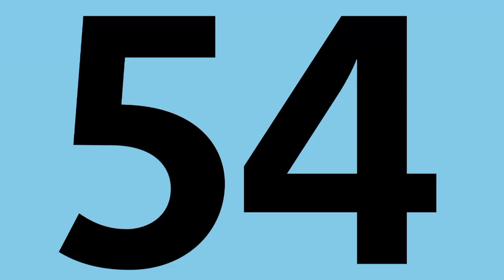"Bus 54 , service limite à Gare du Nord"